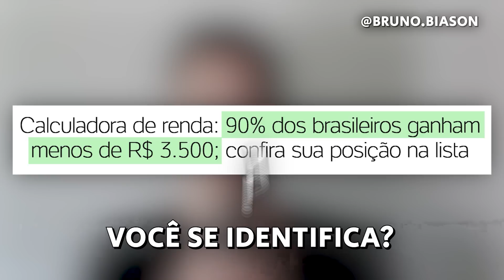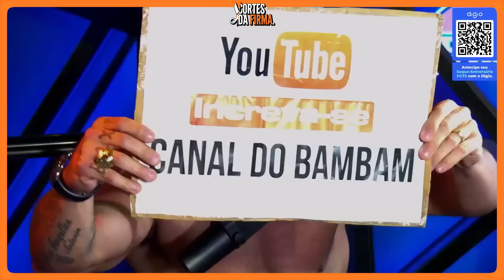MOMENTOS MAIS ENGRAÇADOS do BAMBAM no TICARACATICAST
🟠 Kwai: @cortesdafirma

Corte retirado do Podcast:
KLEBER BAMBAM - TICARACATICAST | EP 214

Convidados:
Kleber Bambam